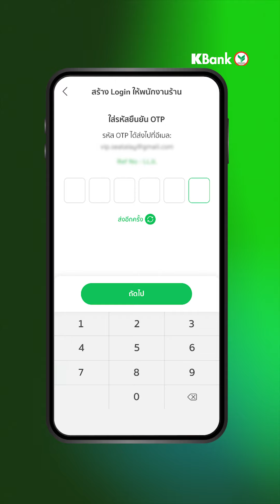ใครใช้ K SHOP ก็รับเงินง่าย ไม่ต้องขอถ่ายสลิป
นี่หล่ะ นี่หล่ะ K SHOP แอปที่คนค้าขายเขาใช้กัน สามารถเพิ่มสิทธิ์ให้พนักงานรู้ยอดเงินเข้าไปพร้อมๆ กับเจ้าของได้เลย

📍แถมยังมีฟีเจอร์ดีๆ ให้ใช้อีกเพียบ ดาวน์โหลดฟรี! คลิกเลย

ติดตามทุกช่องทาง K SME เพื่ออัพเดตเทรนด์ธุรกิจใหม่ ๆ ได้ที่